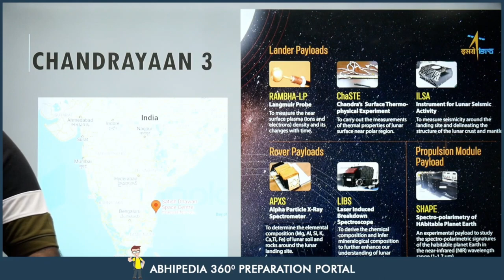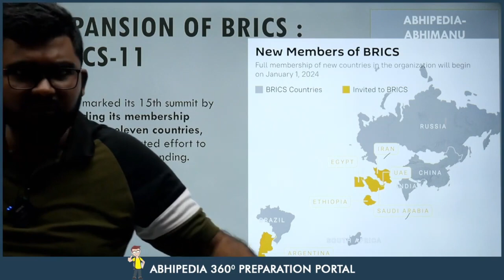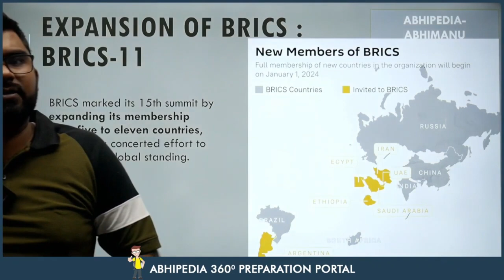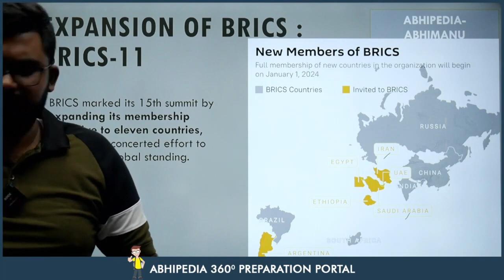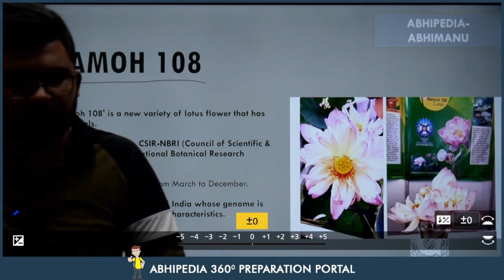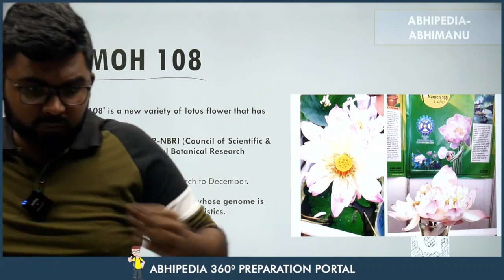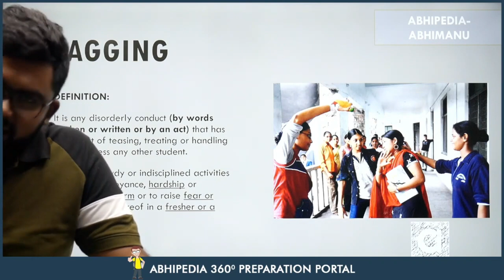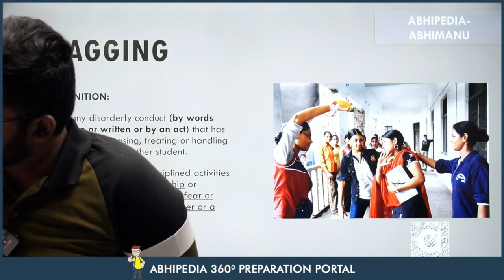Target UPSC 2024: Weekly Current Affairs by Rohit Garcha Sir | 4th Week August Part 2 | abhimanu IAS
Rohit Garcha brings you a comprehensive analysis to target UPSC 2024 Exam. Here You will get  weekly current affairs for the 4th week of August. Stay ahead in your preparation by staying informed about the most relevant and important events and updates.

abhipedia,upsc cse prelims 2024 strategy,upsc cse 2024 strategy,upsc 2024 current affairs course,curret affair course ias,ias current affairs,weekly current affair abhimanu ias,abhimanu ias,Rohit Garcha abhimanu ias,upsc preparation 2024